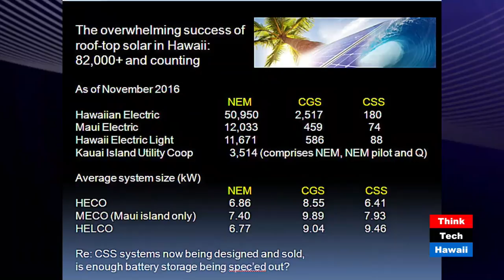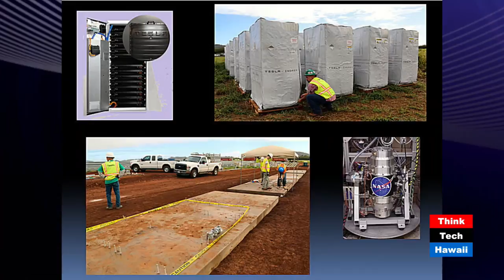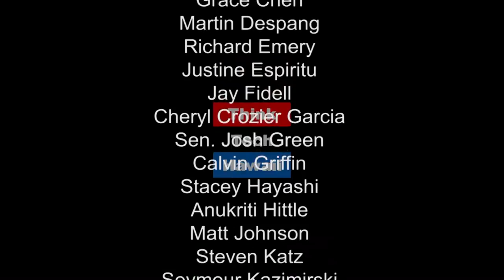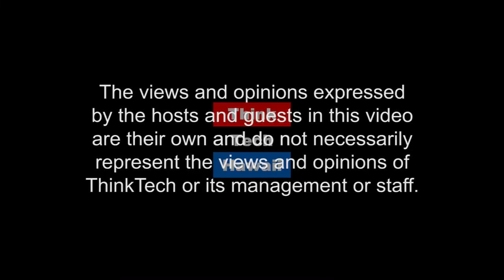The Overwhelming Success of Rooftop Solar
82,000 photovoltaic roof-top solar systems have been installed in Hawaii. Since 2015, permit applications to construct these systems have fallen from 30-50% across various island communities. What's caused this dramatic reduction in rooftop solar construction? Marco Mangelsdorf, President at ProVision Solar, corresponds with Jay Fidell via Skype to address this issue.